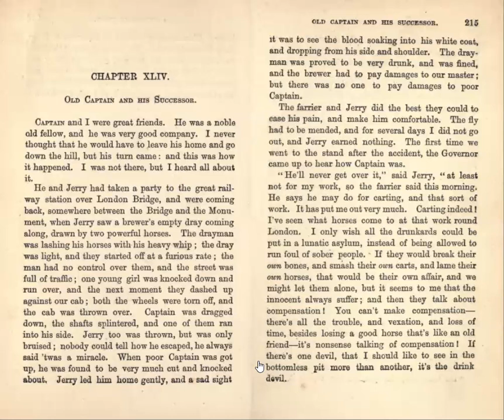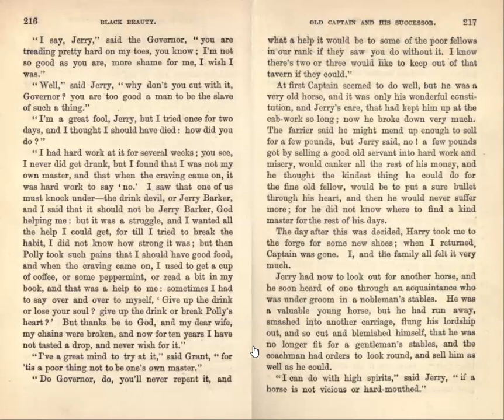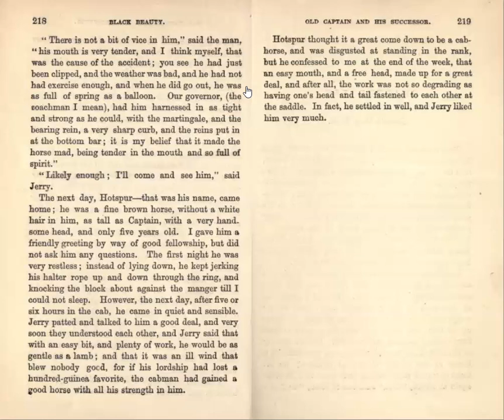Black Beauty - Part III, Chapter XLIV